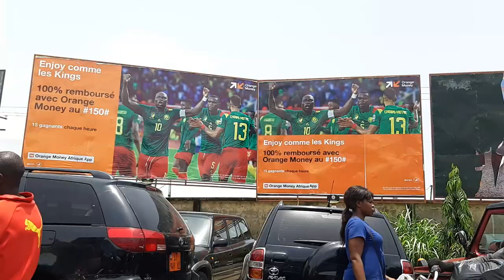TRAJET CAMEROUN 🇨🇲 Douala |Carrefour St-Michel |Camtel |Camp Yabassi |Marché Mboppi |Carrefour Agip